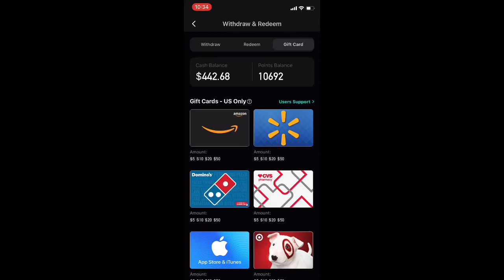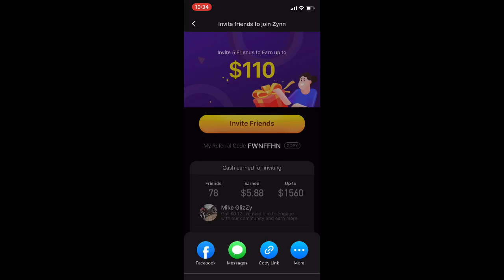Zynn App ( I MADE OVER 1K IN 4 HOURS )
Website for my book : Pureofhearts.Com